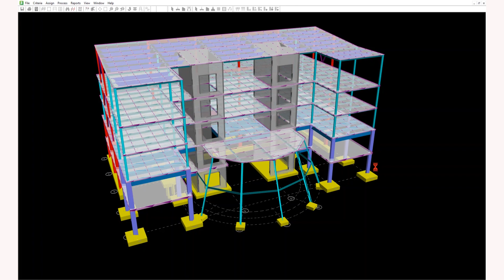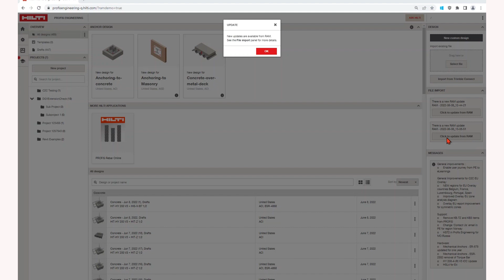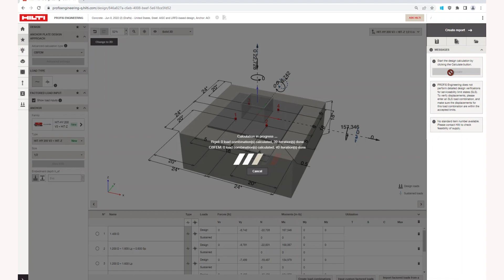Hilti PROFIS Engineering anchor design software tips - RAM structural design software integration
(Canada) Tackle all your anchor design projects with minimal effort and maximum accuracy through Hilti PROFIS Engineering Suite.